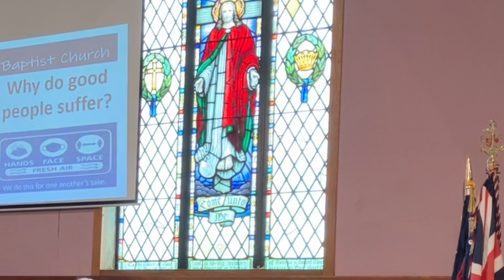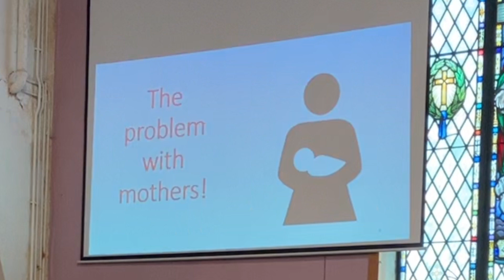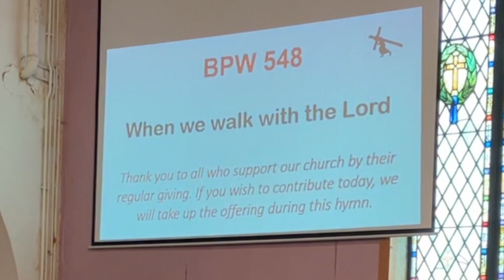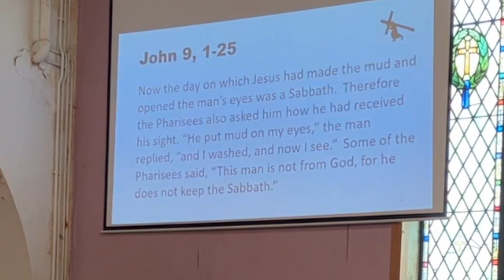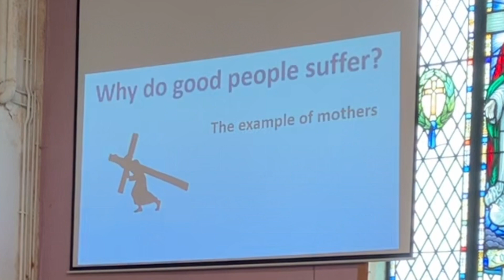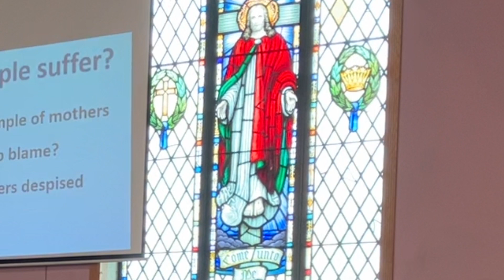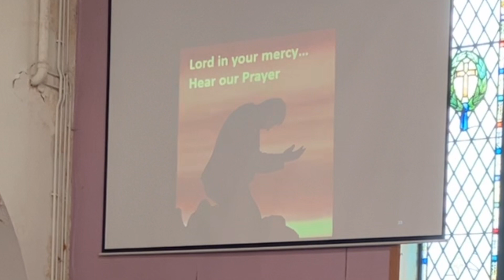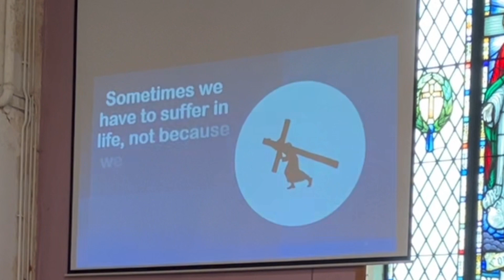March 19 2023 - Fourth Sunday in Lent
On Mothering Sunday, the fourth Sunday of Lent, we reflected on the account of the healing of the man born blind, and how the opponents of Jesus could not accept the man’s account of the miracle. ￼We considered how the story demonstrated an example of why good people suffer￼.

The service was led by Church minister, Revd Siôr Coleman. The reader was Elaine Campbell, Church news was given by Terry Hughes; the organist was Sheila Bottomore, worship was led by Sheila and the church’s singing group, ￼prayers were led by Julia Lea and  the sound desk was operated by Phil Turley.